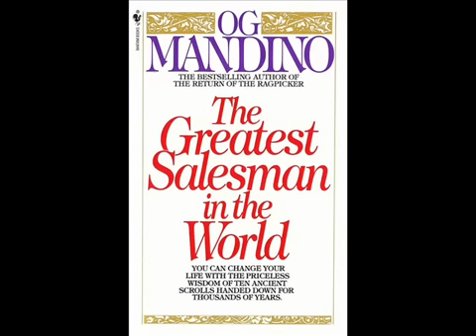Og Mandino Scroll 4 I am Natures Greatest Miracle Read by Og Mandino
Do you know someone who drinks coffee or tea? Of course you do!

Did you know that Coffee is the second most consumed beverage on the planet after water. It's the second most traded commodity after oil. People drink coffee all day, every day in almost every country around the world.

But here's a really powerful question. When was the last time you were paid every time someone enjoyed a cup of coffee?
Welcome to Organo Gold. And welcome to a global groundbreaking movement that starts with Organo Gold coffee. From the ground to the cup. We're a company that is working to improve people's health, wealth and bring more balance into their lives thanks to the overwhelming power of Ganoderma -- an ancient Chinese herb that has been used for more than 4,000 years to enhance wellness.

By infusing gourmet coffee and an ever expanding product line with the power of the Ganoderma Lucidum herb, Organo Gold has scientifically developed a healthy alternative to regular coffee that not only tastes great, but makes people feel great. And that's where you fit in.

Organo Gold is on a mission, spreading the knowledge of Ganoderma to the four corners of the world and partnering with thousands and thousands of people along the way. Using the cost effective network distribution system to deliver these Ganoderma products, more of every dollar is shared with our growing Organo Gold family world-wide.

Think about your future. Where will you and your family be in 5 years from right now? You may know where you want to be, but do you know how you are going to get there? Do you have a plan? Now more than ever it's up to you to define your future. That's where Organo Gold comes into the picture.

Organo Gold is a global family that is growing and thriving every day. A family that is caring and compassionate and believes that the knowledge of Ganoderma should be in the hands of people world-wide. It's a family that cares about you.
All products contain 100% certified Organic Ganoderma extract

* Ganoderma is crowned the "King of the Herbs"
* Over 4,000 Years of History
* Emperors would pay more for Ganoderma than Gold.
* Over 3 Million Pages of 3rd Party Documentation on the Internet

Benefits of Ganoderma:

* Builds the Immune System
* Balances Ph levels
* Oxygenates Your Body
* Natural Detoxification
* Boosts Stamina & Energy Levels
* No jitters or caffeine crashes
* Provides over 150 All-Natural Antioxidants to Fight Free Radicals